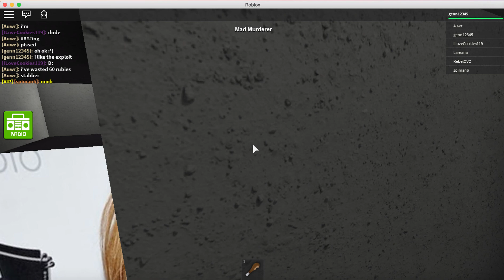Mad Games Glitch - Win Every Game In Office Map By Getting Out Of The Map!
In this video I show you a cool glitch for the office / studio map in Loleris's Mad Games on Roblox. This glitch combines the regular glitch to go through walls, which you can learn as well as a simple trick to take you to a hiding place outside of the map, letting you win every time!